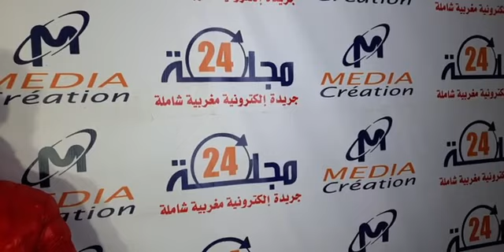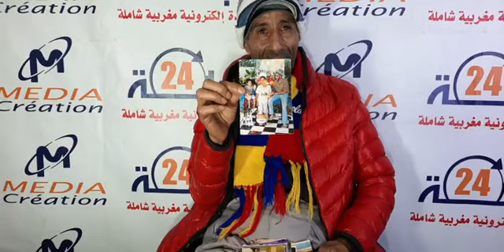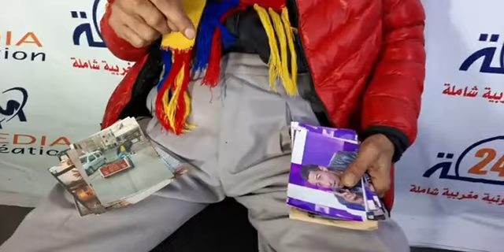مؤثر ....من ضواحي سطات جرات عليا مراتي وشرداتني في حياتي وانا دبا كنعيش في الزنقة.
مؤثر .من البروج ضواحي سطات جرات عليا مراتي وشرداتني في حياتي وانا دبا كنعيش في الزنقة.
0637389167 رقم عزيز رماد الملقب "بالخبرة "